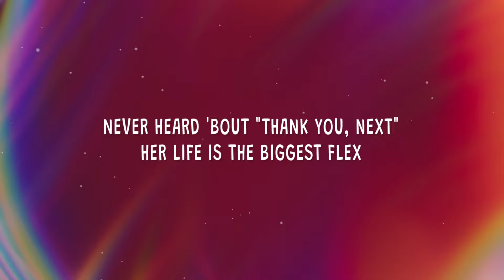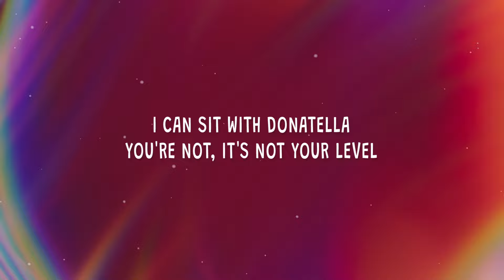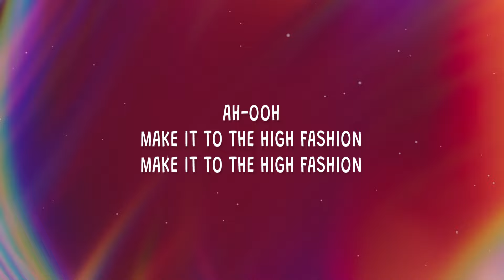Britney Manson - FASHION (Lyrics)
Britney Manson - FASHION

(Lyrics):
[Intro]
Make it to the high fashion
I love double penetration

[Verse 1]
Waking like a rockstar
Coke and Cola in her car
Thierry Mugler corset
Everybody asking "Who you are?"
Always wearing mini dress
She's so gorgeous, she's successful
Fashion sketch alive
The Main issue of the fashion press
Never heard 'bought "Thank you, next"
Her life is the biggest flex
Screaming Dolce and Gabanna
While shе's having anal sex

[Pre-Chorus]
Style icon, size Zеro
And my boots from the Valentino
I'm a selfmade runway queen
And my dad is Alexander McQueen

[Chorus]
Fashion, fashion, a-a-a, fashion
My religion, my confession
Fashion, fashion, a-a, confession
I'm addicted to my passion
Fashion, fashion, a-a, fashion

[Verse 2]
Coming to the Conde Nast
She dates Bill Ka-a-a-aulitz
Piergiorgio's dream, he saved her
'Cause the best is saved for last
Calling to Maida
"Mommy, I can't talk, just lemme see"
Fashion week sensation
She got her first Prada exclusive
I can sit with Donatella
You're not, it's not your level
We were partying with Marc Jacobs
fashion,britney manson fashion lyrics,
britney manson fashion song,
fashion lyrics,fashion britney manson,
fashion britney manson lyrics,
fashion tiktok,britney manson fashion,
Did you call me, bitch? Whatever!
Walking like a rockstar
And this girl is going far
Did you see her closet?
Everything's so trending right now

[Pre-Chorus]
Style icon, size Zero